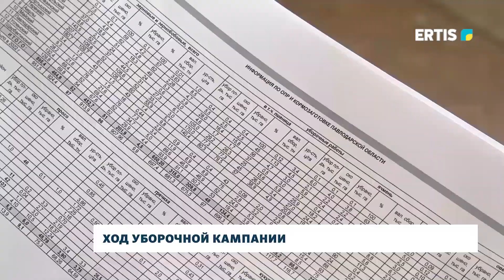Ход уборочной кампании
С какими трудностями столкнулись аграрии нашего региона в ходе уборочной кампании. Какие меры поддержки получают крестьяне?